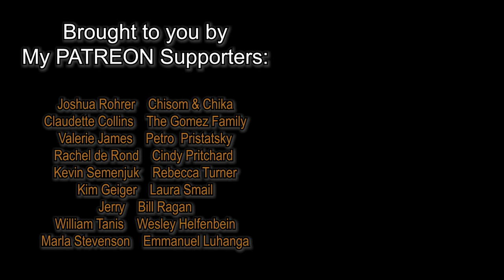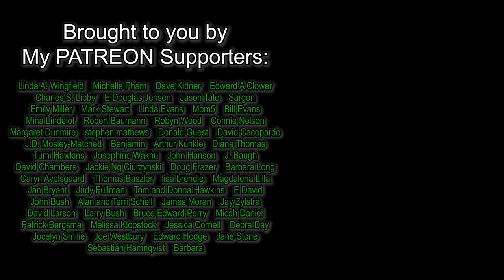Love Song For a Saviour (A Cappella)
Words & Music by Dan Haseltine, Matt Bronleewe, Charlie Lowell & Stephen Mason
Arrangement by David Wesley

"Love Song For A Saviour" is one of the highlights of Jars of Clay's self-titled debut album.  Despite the simple and repetitive words of the chorus ("I want to fall in love with you"), this is no simple song!  The lyrics paint three pictures of faith that make us question our own.  The first is a carefree, childlike faith that promises to grow in understanding.  Then follows a cold and unfeeling faith that might only be external.  Last, we have a faith struggling with complete surrender to Christ as both saviour and LORD.

This is my second cover from this excellent album. If you haven't checked out my version of "Worlds Apart," you can watch it